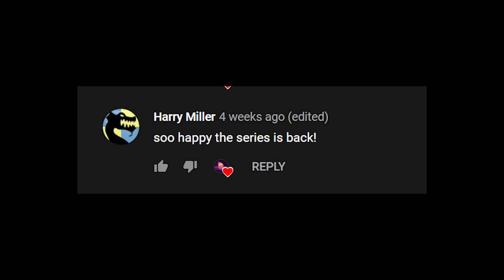Mythbusting Monthly - Using Pets as Weapons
Episode 2 of the new mythbusting monthly series. Pets, Kegs, Explosions and Swords await!

Sea of Thieves is a pirate-themed action-adventure cooperative multiplayer game played from a first-person perspective. The game features cross-platform play between Windows-based personal computers and Xbox One video game consoles. A group of players travel and explore an open world via a pirate ship and assume different roles such as steering, hoisting sails, navigation, and firing cannons. Players embark on quests, collect loot and engage in combat with other players. Sea of Thieves is a shared game world, which means groups of players will encounter each other regularly throughout their adventures. The game has a cartoonish art style and an exaggerated physics engine that allow players to perform stunts, like being shot out of ship cannons.

*MY CONTENT IS NOT MEANT FOR USERS UNDER THE AGE OF 13*